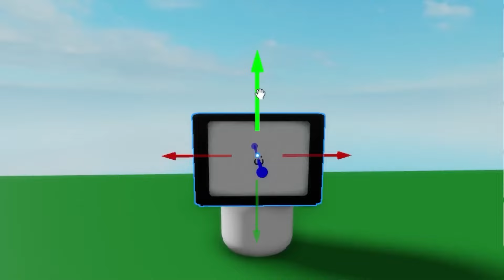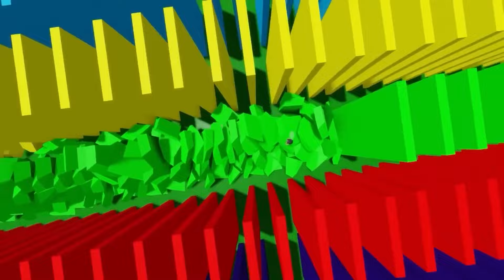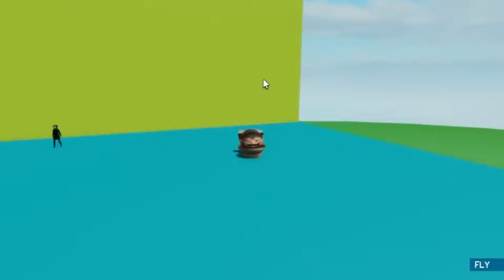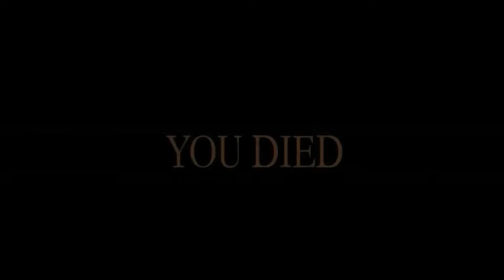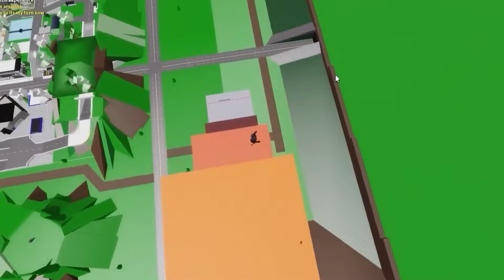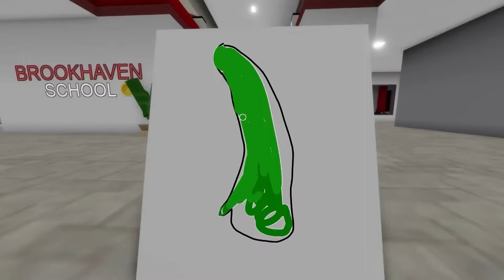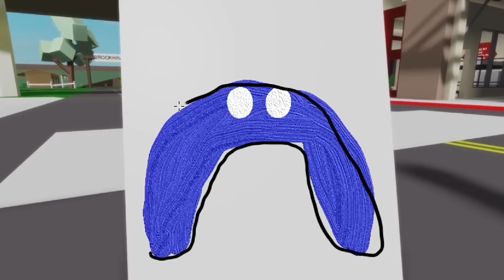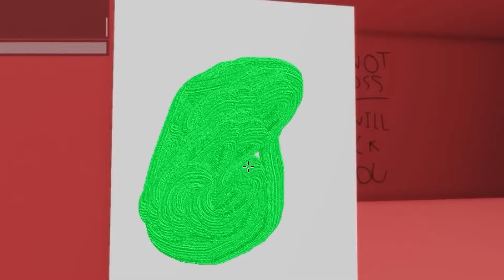CATNAP WOMAN È NELLA VASCA IDROMASSAGGI